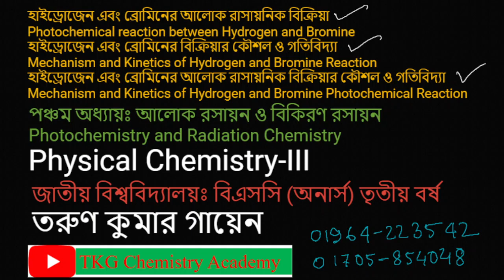Mechanism and Kinetics of Hydrogen and Bromine Photochemical Reaction || Physical Chemistry-3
Mechanism and Kinetics of Hydrogen and Bromine Photochemical Reaction || Chapter-5: Photochemistry and Radiation Chemistry || Physical Chemistry-III | Paper Code-232801 || B. Sc. Honours 3rd Year || National University ||
হাইড্রোজেন এবং ব্রোমিনের আলোক রাসায়নিক বিক্রিয়া
Photochemical reaction between Hydrogen and Bromine
হাইড্রোজেন এবং ব্রোমিনের বিক্রিয়ার কৌশল ও গতিবিদ্যা
Mechanism and Kinetics of Hydrogen and Bromine Reaction
হাইড্রোজেন এবং ব্রোমিনের আলোক রাসায়নিক বিক্রিয়ার কৌশল ও গতিবিদ্যা
Mechanism and Kinetics of Hydrogen and Bromine Photochemical Reaction